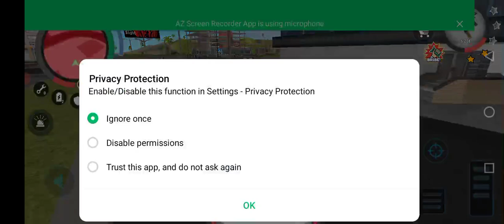police_car🚔🐦🦅☢️👈🏻 Main_Tota Motu_Patlu Hathi cat_tractor M_Ali 👉subscribe👍🏻🛩$ Chhota_Bheem xxx